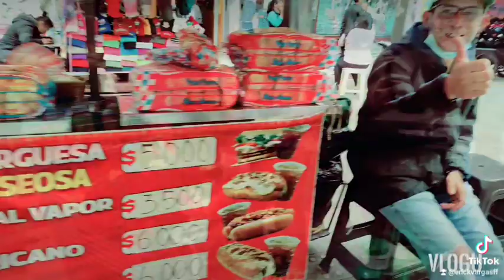Hay más dicha en dar que en recibir Hechos 20:35